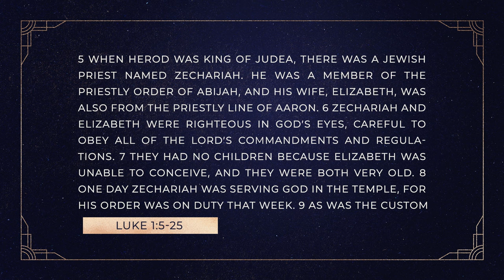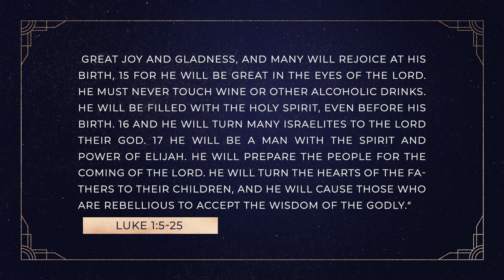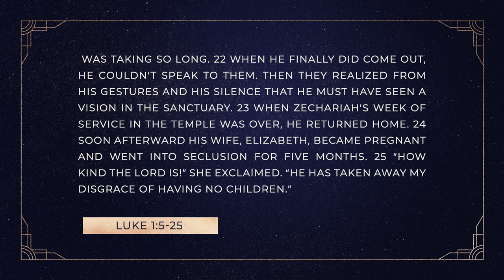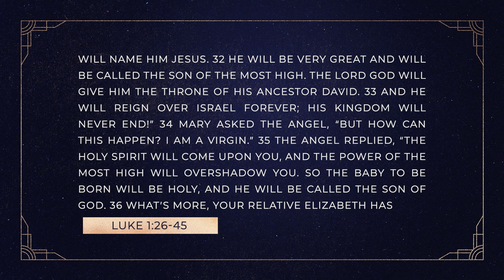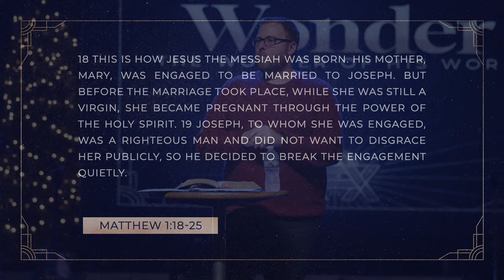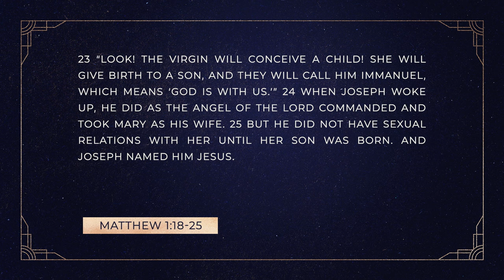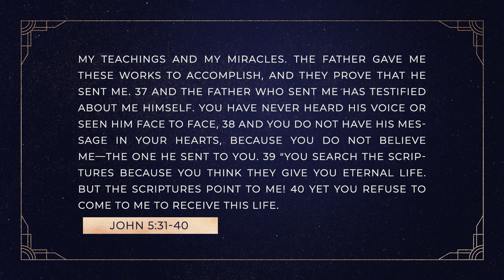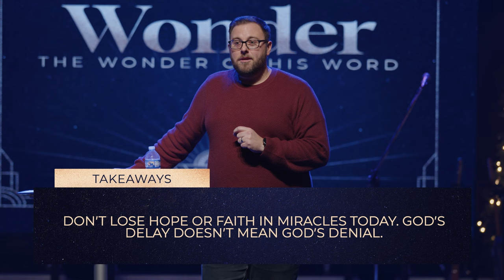The Wonder Of His Word | Pastor Ryan